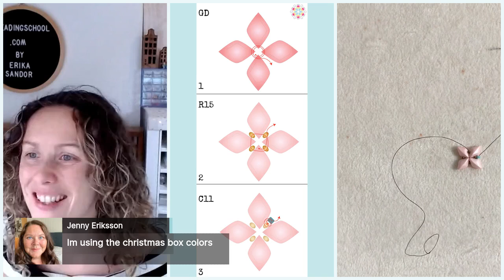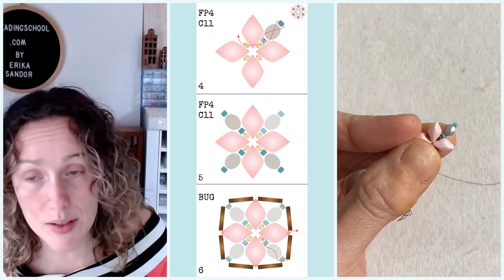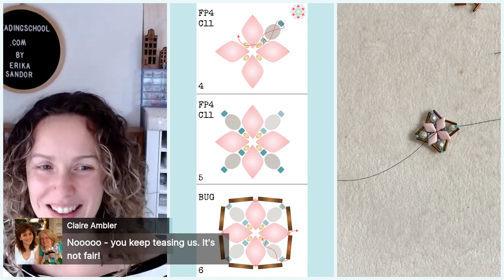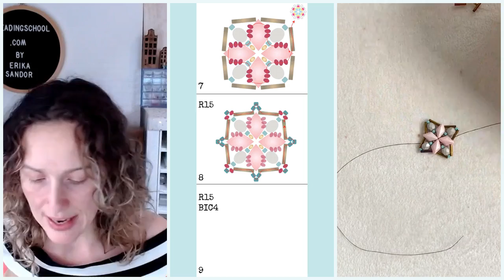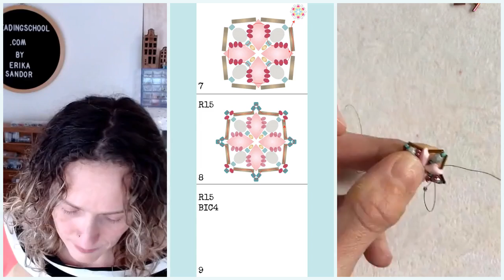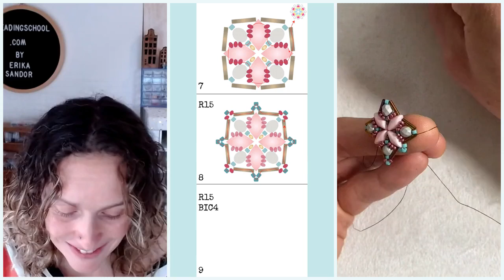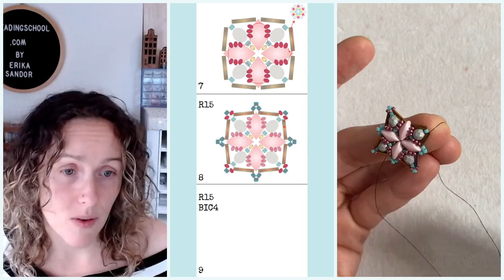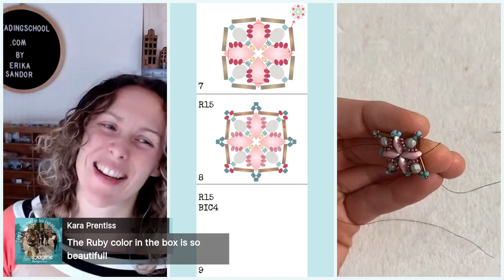BEADINGSCHOOL by Erika: Lotus earrings - DIY beading tutorial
𝐌𝐀𝐓𝐄𝐑𝐈𝐀𝐋 𝐋𝐈𝐒𝐓 👇🏻

𝐓𝐎𝐎𝐋𝐒
🔹 FIRELINE

🔹 BEAD MAT